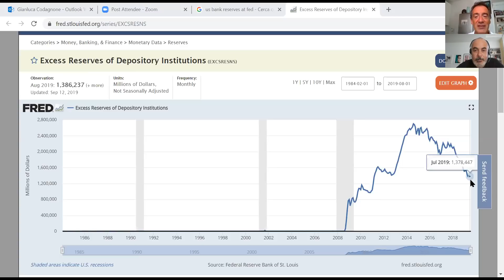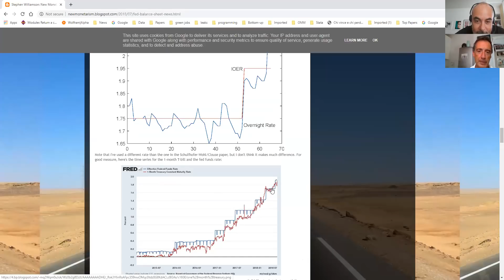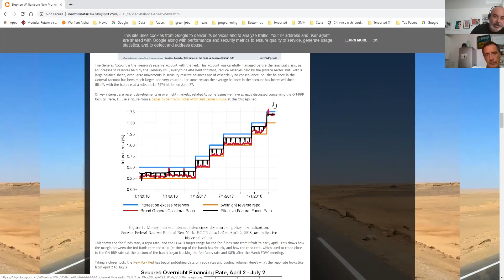Lo strano caso del repo market degli Stati Uniti - Finana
Gianluca e Thomas affrontano lo strano caso del mercato monetario americano, che nelle ultime settimane è stato spesso sotto tensione, con tassi overnight molto volatili e picchi fino al 10%.